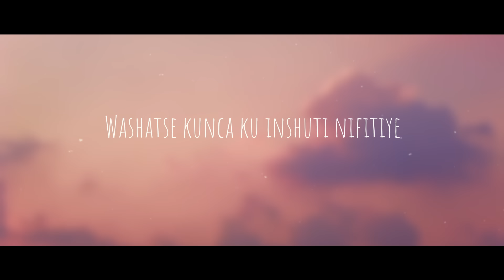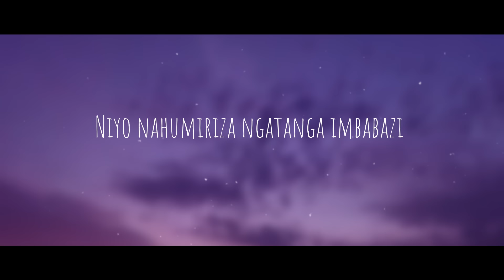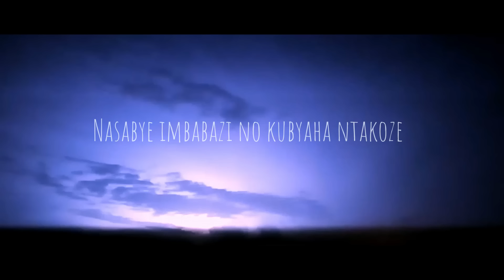Christopher Muneza - Uti sorry (official lyric video)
Produced by Madebeats

 Uti sorry

Nagukunze
n'umutima wose
Narinaze wese
Kandi sinicuza

Sinicuza
Byibura warize
Wize uko bakunda
Urukundo rw'ukuri

Washatse kunca ku inshuti nifitiye
Kuko zakumbuzaga
Niyo nahumiriza ngatanga imbabazi
Wakongera ukaza umbwira uti

Uti sorry
Uti sorry
But i'm sorry
Nahaze sorry

Uti sorry
Uti sorry
But i'm sorry
Nahaze sorry

Nagukunze nk'umusazi
Ngukunda nkudafite choice
Urabyitwaza umutimwa urawisya Babe

Ntaho wankinze ubu mfite inkovu amarira yawe atabasha gusiba
Kandi nawe siwowe ni ingeso yakunaniye
Urabizi neza ko ntako ntakugize

Uti sorry
Uti sorry

Uti sorry
Uti sory
But i'm sorry
Nahaze sorry

Naguciriye bufi
Nasabye imbabazi no kubaha ntakoze
Nagize ibyago byo gukunda nawe

Uti sorry
Uti sory
But i'm sorry
Nahaze sorry

Uti sorry
Uti sorry
But i'm sorry
Nahaze sorry